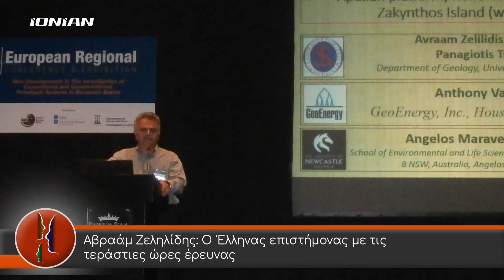Προφίλ | Ο Καθηγητής Γεωλογίας Παν/μίου Πατρών Αβρ. Ζεληλίδης | Ολόκληρη εκπομπή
O Αβραάμ Ζεληλίδης γεννήθηκε το 1960 στη Νάουσα Ημαθίας της Μακεδονίας στην Ελλάδα. Έλαβε το πτυχίο του στη Γεωλογία το 1984 και το διδακτορικό του δίπλωμα στην Ιζηματολογία το 1988 από το Πανεπιστήμιο Πατρών, Ελλάδα. Εργάστηκε ως Λέκτορας από το 1993 και ως τακτικός Καθηγητής στο Τμήμα Γεωλογίας του Πανεπιστημίου Πατρών, από το 2009. Ήταν ο Κοσμήτορας της Σχολής Φυσικών Επιστημών του Πανεπιστημίου Πατρών κατά τη διάρκεια του 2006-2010. Είναι ειδικός στην Ανάλυση Ιζηματογενών Λεκανών, στην Στρωματογραφία Ακολουθιών και στη Γεωλογία Πετρελαίων. Έχει εκπονήσει διάφορα ερευνητικά προγράμματα σχετικά με την αξιολόγηση των υδρογονανθράκων για τις πετρελαϊκές εταιρείες, χρησιμοποιώντας δεδομένα από την επιφάνεια του εδάφους αλλά και υπεδαφικά, και επίσης πραγματοποίησε πολλά σεμινάρια υπαίθρου σε στελέχη εταιρειών πετρελαίου.